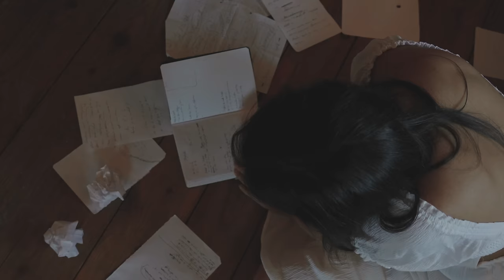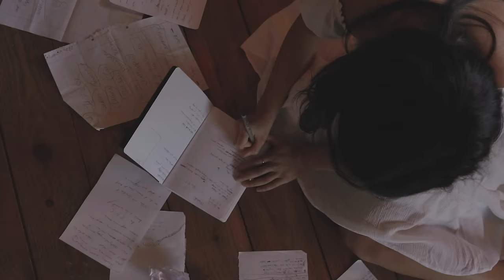Laura Alden – One Last Song (Official Music Video)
The new single 'One Last Song' off of Laura Alden's debut EP 'Homebody' is out now.

Starring: Laura Alden & Matti Deingruber

Director, editor, creative producer, DOP: Melinda Dela Costa

WAOH Management
Lucky Moon Records

'One Last Song'
Written by Laura Alden
Production & Mix by Paul Jenkinson
Master: Riverside Studios Cologne

Lyrics:
Strong coffee mornings, sad realization
the story went how I predicted
but you won’t admit that.
Sage by the driveway
freezing hands tucked in my shirt said ‘there’s no obligation
to make your confession’

ohh I won’t take you with me
ohh, I don’t make you happy

Cause I write songs by the kitchen radiator
in the dark with Cohen when the rain makes your head hurt
and I wish that I could see the past for all it truly was
when I say I’ll write you one last song but
That never works

Magnets and post cards that we stuck on the fridge
to remind us of love when it gets rough
But you simply walked out

Drawing in the fog of your Awning windows
shapes into my brain I can never unknow
every fleeting touch now a memory for life
but that’s alright cause

Ohh, ohhh
 Suburban dreams fade into nothing
 The plot unfolds and I had it coming
 I caught it

Slow drives, cobblestone nights on your shoulder
Then I miss your house more than I need closure
and I wish that I could see us both for all that we once were
when I say I’ll write you one last love song